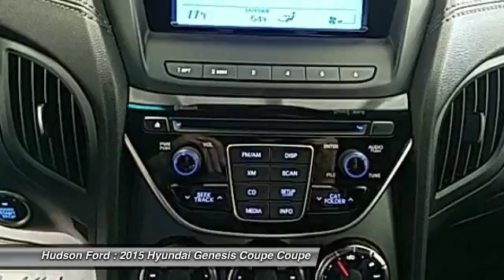2015 Hyundai Genesis Coupe Hudson WI 32934A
2015 Hyundai Genesis Coupe

Hudson Ford
2020 Crest View Drive

Priced below KBB Fair Purchase Price! LEATHER, INCLUDES WARRANTY, 2D Coupe, RWD.brbrbrReviews:brbr  * Responsive handling; spirited acceleration; good value. from EdmundsbrbrbrbrWhy Hudson Ford - Shopping at Hudson is car buying the way it should be: fun, and fair. Here are our promises: *Free Auto Check Report * Our Best Price Upfront - Pure and Simple! * Transparent Buying Process!br* You Can't Buy The Wrong Car - * All Used Vehicles Inspected and Ready for Sale!br* No Hassle Sell or Trade Any Carbr.